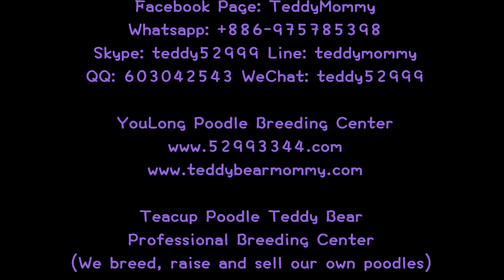Toy poodle teddy bear 玩具貴賓犬泰迪熊 71107